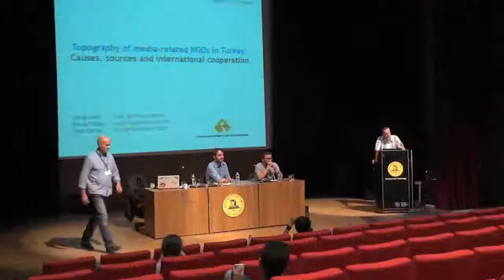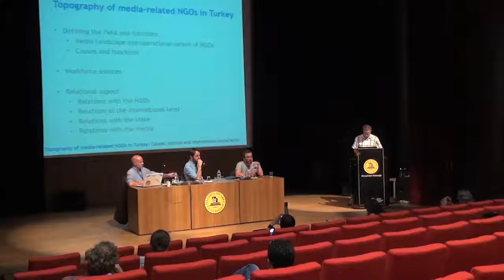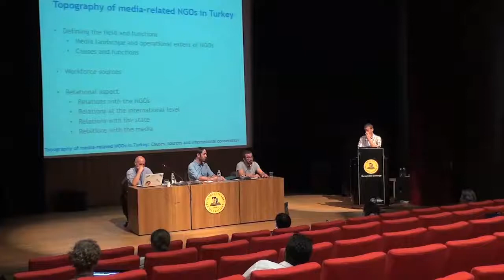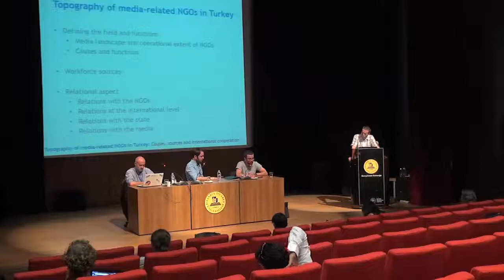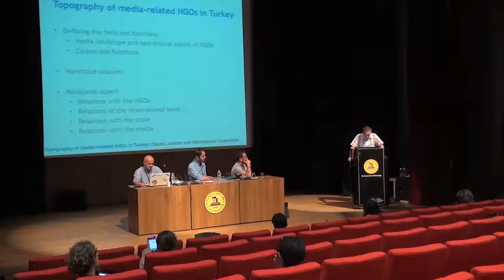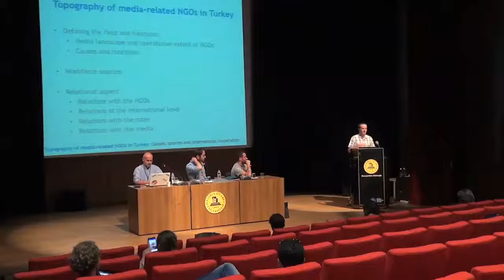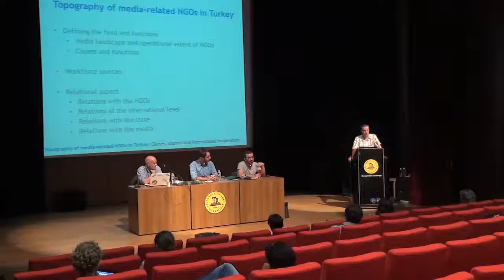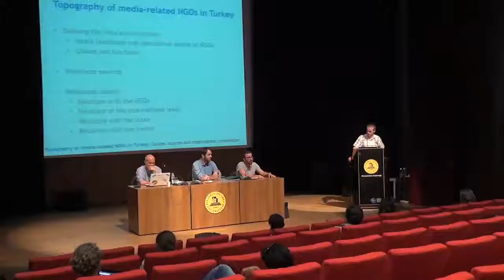ThinkTwice2 2014, Day2, Part 1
The ThinkTwice2 Conference 2014 at Istanbul Commerce University 30-31 August 2014 - Day 2, 31 August 2014.

Birgitta Jonsdottir
Title: What Role Should Pirate Parties Play in Digital Area Democracy?

One of the reasons the system that have been built around the core idea of democracies are broken is because democracy does not work without an add-on, the add-on is citizens engagement, the add-on is that the demo/people in democracy claim the power to participate in co-creation and ruling of their societies. The greatest challenge Pirates need to solve in order to have a meaningful role in the (r)Evolution of current system is figuring out and testing a new hardware with active voting systems such as liquid democracy that will result in total replacement of the false democracy model currently in place.

In order for these tests to work, it is necessary to do research into the strengths and weaknesses of such a system, implementation and functionality to handle complex tasks in order to make the core value and responsibilities of democracy fully functional as a platform of citizens engagement and citizens co-creation of their societies. This model could pave way for self sustainable communities that would interlock with others creating a large model sometimes referred to as countries to joint policy on issues that impacts everyone in that zone.

There are four main pillars to build this hardware on and need to be the code of the software to be the first install: Information, Privacy, Expression, Access.

The Internet opened channels of communications and engagement and is a perfect tool to connect people, ideas and projects, share knowledge and experience. It however should not be used as an excuse to not apply the knowledge offline. It is a useful as a tool but not as a reality replacement. With easy access to the Internet, just about anybody can now technically engage in policy making and political debates. Is it possible to make those interconnections meaningful by moving them from the digital space into real social engagement in the physical realm?

There are already existing various direct democracy initiatives being played out on local and governmental levels through out the world, there are various co-operative communities working through out the world, there are various accountability projects and 100s of NGO´s working on usable solutions that can be used to map out successes and failures, and then launch a test pilot through the various networks of Pirates around the world. Liquid feedback needs to be developed further so that it is attractive to non geeks for daily influence and finally in order for power to be in the hands of the demo in democracy constitutions or any highest binding laws need to have encoded and embedded the right to have direct influence and the four pillars of shared power. So the constitution can still be considered the hardware for the demo in democracy, the pubic in the republic. This should be priority number one for those that want to make a real difference in politics for representatives should only be a role desired to make that role redundant in the long run.

Pirates can be a leading advocacy power in regard to advice in regard to those four legal and human rights pillars in our 21'st century legal framework, the end goal is not power but influence at various levels, achieving political influence should also be done via academia, ngo´s and media.

Altuğ Akın, Burak Doğu, Oral Gerek
Title: Topography of Media-related NGOs in Turkey: Causes, Sources and Cooperation

Turkey hosts a great number of non-governmental organizations (NGOs) operating in regards with the broadly defined field of media. From professional associations such as/The Press Council/to media monitoring organizations such as/Hrant Dink Foundation;/from academic research oriented associations such as/Communication Research Association/, to think-tanks such as/The Journalists and Authors’ Foundation/there are various organizations, associations, and platforms.

This research proposal, for the first time, seeks to outline the topography of the field of media-related NGOs based on a research designed within several parameters. The primary focus of the descriptive research will be on the causes of the NGOs along with the motivations guiding their strategies, operations and achievements as well as failures. Second part of this research will focus on their financial and organizational sources. Finally, relations of these NGOs with other initiatives will be investigated including their international cooperation.